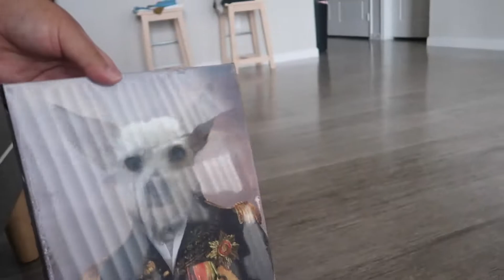Double Date + Sunflower Field 🌻 | Weekend Vlog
What a fun weekend! Hope y'all enjoy this video ☺️

xoxo,
Cindy